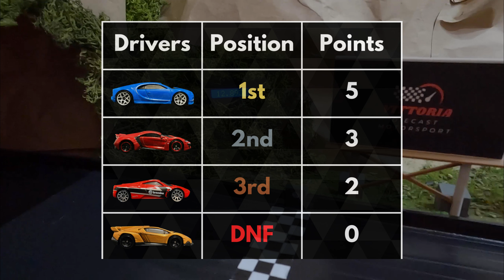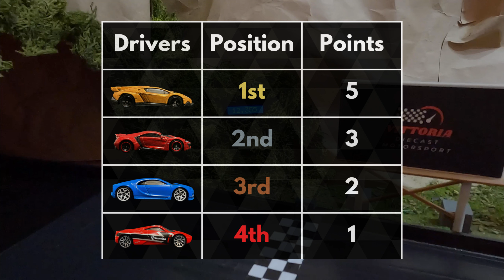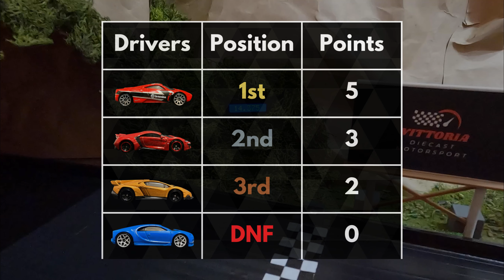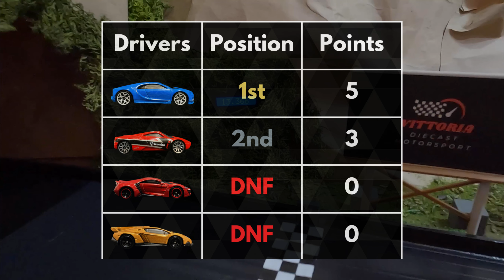Hypercar Championship | Finals | Diecast Car Racing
The Finals of the Hypercar Championship.  Which Hypercar will win it all?  And which 2 will advance to our end of season tournament?

Our Track Parts
Hot Wheels Track Builder Single Lane Straight Track (black and orange)
Adventure Force Crash Racers Figure 8 (straight track pieces and corners)
Hot Wheels Augmoto Augmented Reality Racing Track Set (straight track pieces)